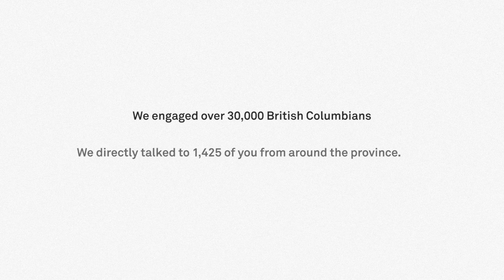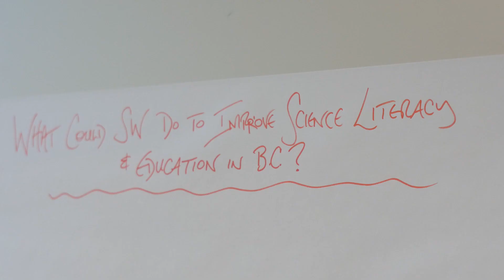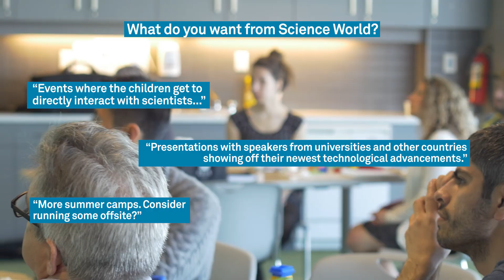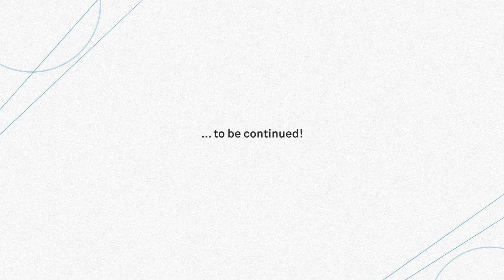The Future of Science World in BC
We heard from over 30,000 British Columbians and engaged with almost 1500 folks from around the province in a conversation about how Science World could better serve your community. We held in-person consultations sessions and one-on-one interviews with parents, teachers and young people. We learned so much about our community and we are excited to share with you this snapshot of what the Future of Science World means to you!